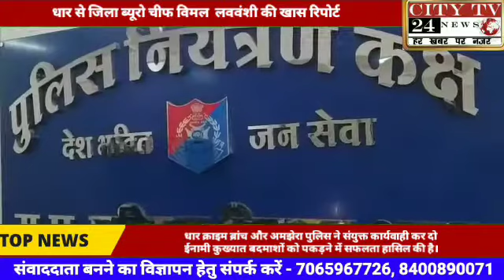धार क्राइम ब्रांच और अमझेरा पुलिस ने संयुक्त कार्रवाई कर दो इनामी कुख्यात बदमाशों को पकड़ने में